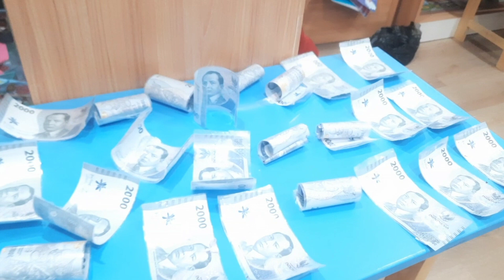Ulang Tahun Aulia || Paud Negeri Bung Karno Surabaya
Ulang tahun adalah momen yang ditunggu anak. Bisa merayakan ulang tahun bersama teman sangat menyenangkan. Begitu juga teman yang diundang pasti sangat senang karena bisa berkumpul dengan teman dan bernyanyi bersama.